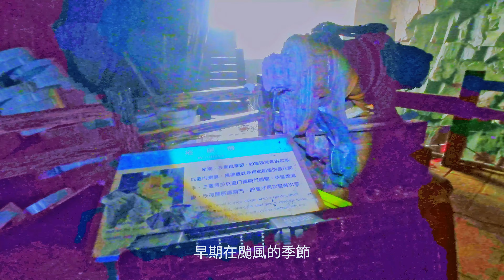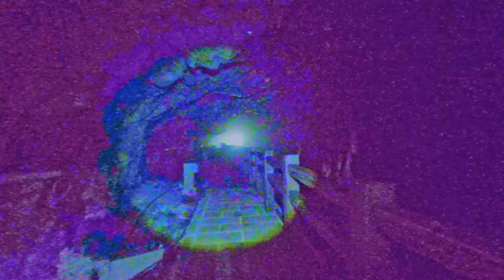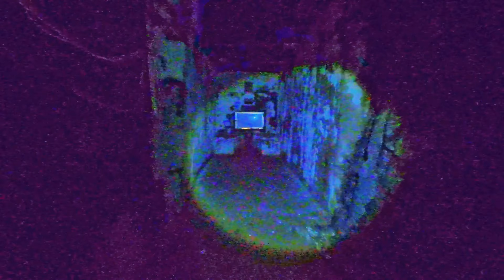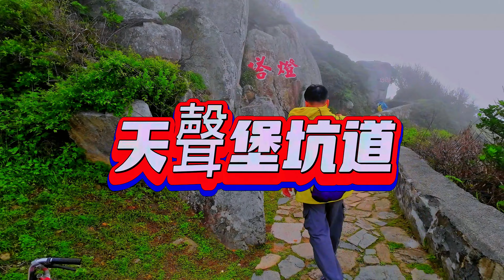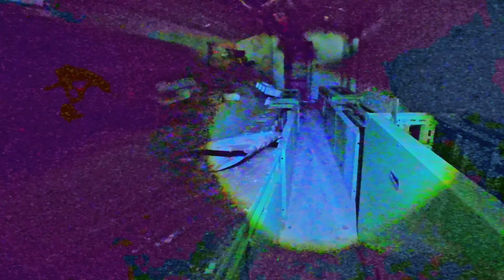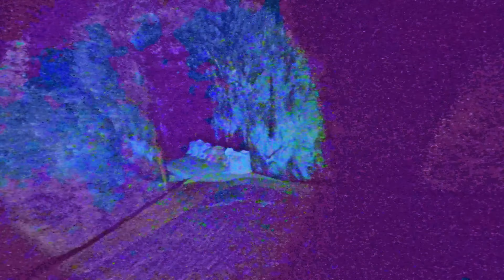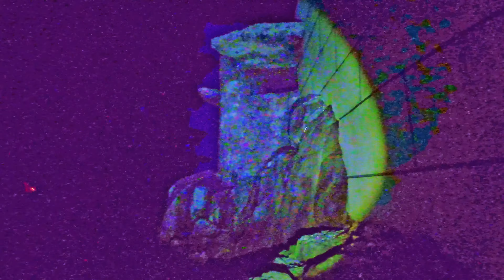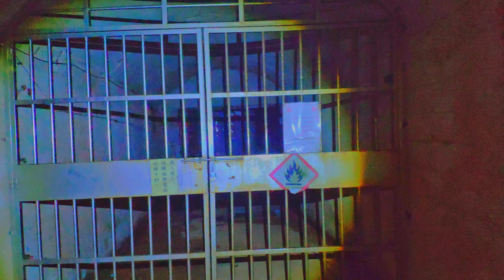馬祖四鄉六島6日行～第一天 東引島 軍事秘境篇：北海(潛龍)坑道︱南橋據點坑道︱忠靈堂︱小紫澳據點坑道︱天聲堡坑道︱中柱坑道︱第二發電廠坑道︱三甲桶據點坑道︱中興坑道︱清水坑道︱中柱島坑道︱南澳路坑道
【連江東引】1010818～19-馬祖四鄉六島五日遊～東引島

【連江東引】1010819-馬祖四鄉六島五日遊～中柱島、西引島

【連江南竿】1010820-馬祖四鄉六島五日遊～南竿島

【連江莒光】1010821～22-馬祖四鄉六島五日遊～東莒島

【連江莒光】1010822～23-馬祖四鄉六島五日遊～西莒島

【連江北竿】1010821-馬祖四鄉六島五日遊～大坵島篇

【連江北竿】1010823-馬祖四鄉六島五日遊～北竿島篇

【連江地區】1010819～23-馬祖四鄉六島五日遊～小吃篇

00:00 標題
00:13 北海(潛龍)坑道
11:01 南橋據點坑道
12:40 忠靈堂
15:12 小紫澳據點坑道
20:24 天聲堡坑道
27:59 中柱坑道
28:21 第二發電廠坑道
33:36 不明廢棄據點
35:06 三甲桶據點坑道
39:24 中興坑道
39:57 清水坑道
43:38 中柱島坑道
50:41 南澳路坑道